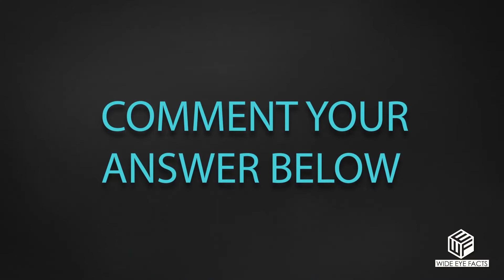1,50,000 लीटर वाला पेड़ ! This Tree lives for more than 1000 years!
Our world is full of Amazing and shocking facts, Wide Eye Facts brings you some of those which will make your eye wide and you will be amazed after knowing these facts.

Increase your knowledge and keep on learning with Wide Eye Facts, also share to your friends, family and colleagues.

Creative writer - Ayushman Singh